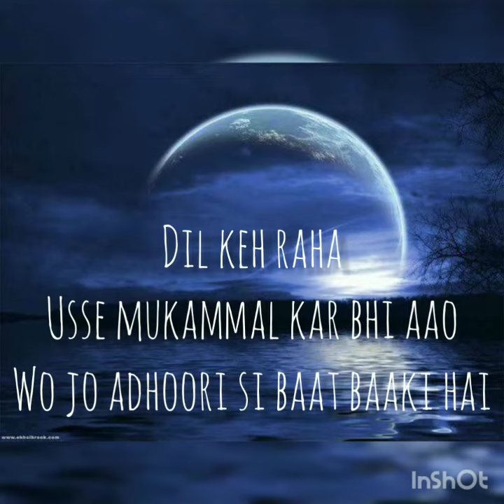Phir Le Aya Dil | Barfi| Female version| Whatsapp Status Lyrics Video| Arijit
Hi all,
This is a very emotional song and very tough to sing. This is my try on this song. Hope you enjoy the short cover.

Song - Phir le aya dil
Movie - Barfi